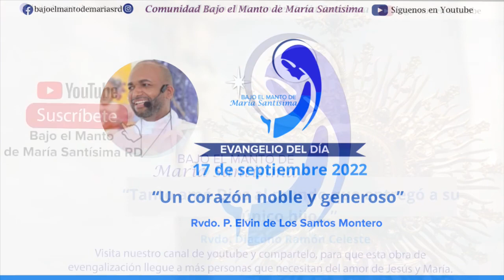Un corazón noble y generoso🙏🏻